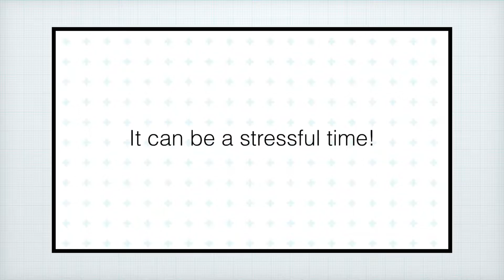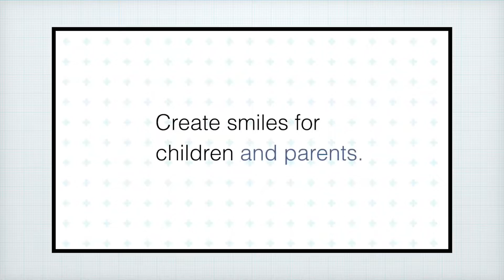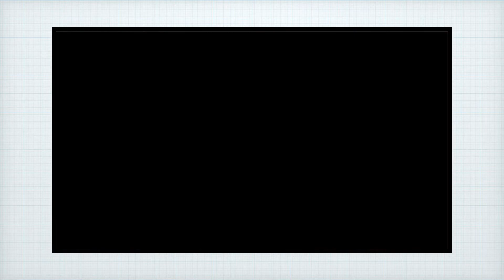Pokémon Isle of Armor Countdown - 0 Days Left!!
Alola (or should I say Isle!) ladies and gentlemen! and welcome to the LAST episode of my Pokémon Isle of Armor Countdown series!
Now go enjoy the game!!!